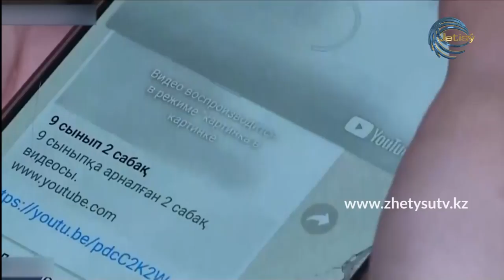БҮГІН - МҰХИТ КӘРІБАЕВ. "Қазпошта" АҚ Алматы облысы филиалының директоры